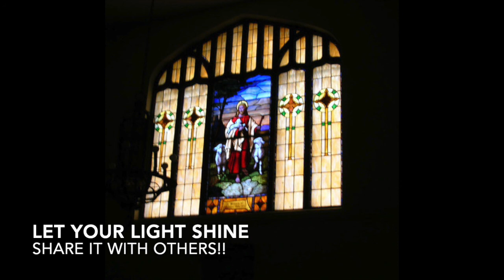OSLC Easter 7, 2021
Welcome to Our Savior's Lutheran Church, Denver Colorado Easter 7 Worship.  We are glad you are with us as we take a look at that last week of the 50 day season of Easter.  May we reconnect with the gift of hope in this season as we hear the good news of Jesus' preparation of our discipleship ministry.  As we pray and learn and grow in our faith, we remember that God is with us wherever we go and however we live and this gift of connection to God is Jesus' greatest gift to us.  Let us live in prayerful connection to the Living Spirit of Christ.

If you are looking to contribute financially to help further our ministry at OSLC please follow this

Thanks for being part of our online and in hearts ministry at OSLC.

Our Savior's Lutheran Church connects people to God and each other.  We do this by Word and Sacrament Worship, Music, Faith Formation, Service, and Authentic Community.